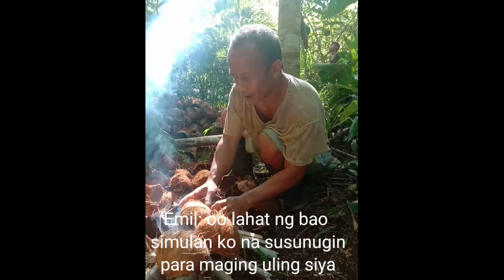BULAG NA MAG-UULING, ALAMIN (Paano niya nagawa)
Mga Ka Al samahan niyo ako at Panoorin ang nakakaantig ng puso ang estorya ng isang bulag na nagtatarabaho para sarili at mabuhay sa mundong ito,
Siya ay kinunan ko ng video dahil gusto ko sana matulungan siya sa lahat ng makakapanood nito.
Tara at Tuturuan niya tayo kung paano gawin ang pag-uuling.

Ask more follow me on
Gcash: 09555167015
Page: A Day of Inspiration
Group: Bibble Time Mindanao